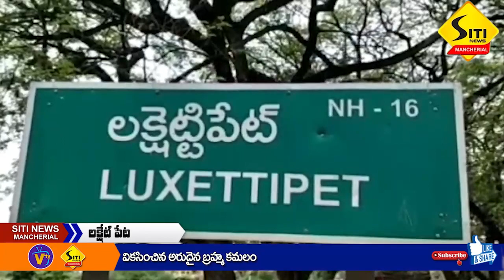SITI NEWS MNCL